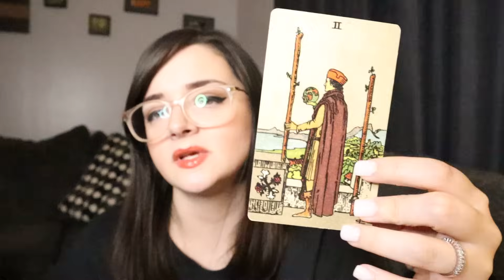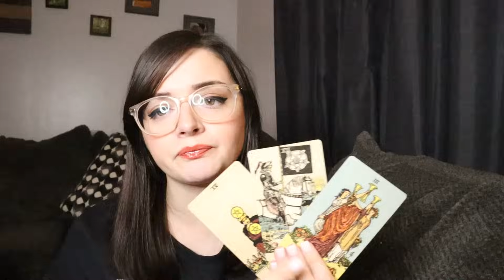LEO ♌️ I've Gotta Say Leo The Energy Around You Right Now Is Weird! (December Bonus)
*PERSONAL READINGS*
General Message + 3 Questions $44.44
*Expect your reading 5-7 days after purchase*